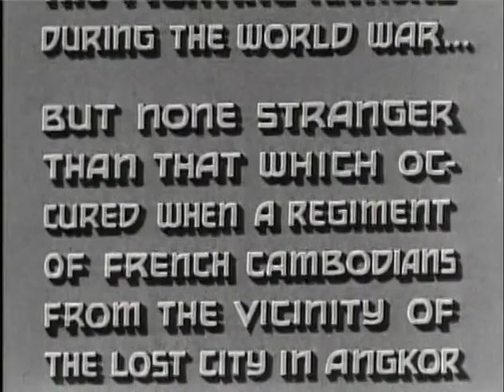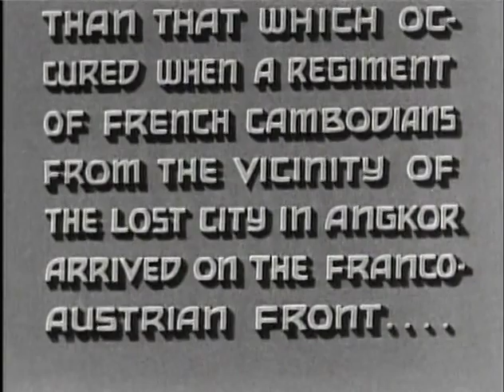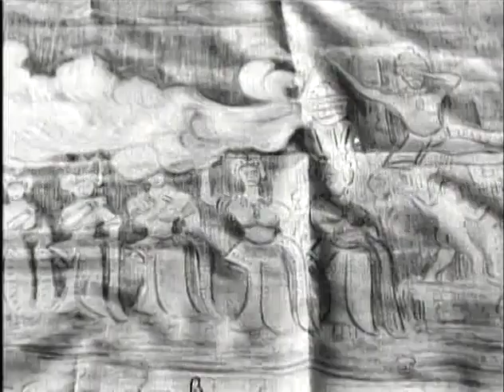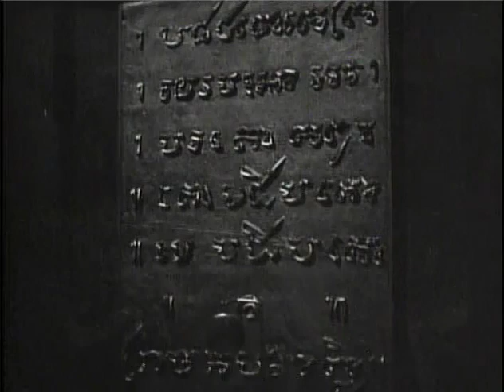Revolt of the Zombies (1936)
Revolt of the Zombies is a 1936 American horror film directed by Victor Halperin, produced by Edward Halperin, and stars Dean Jagger and Dorothy Stone.

It wants to be White Zombie SO BAD!